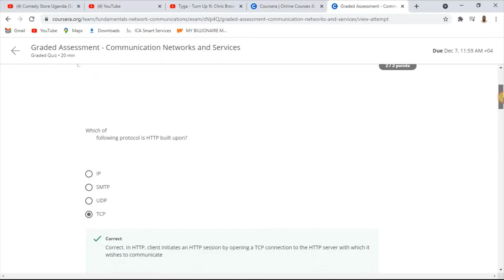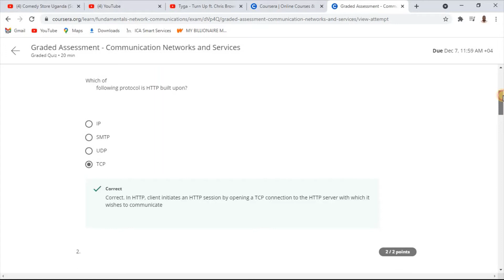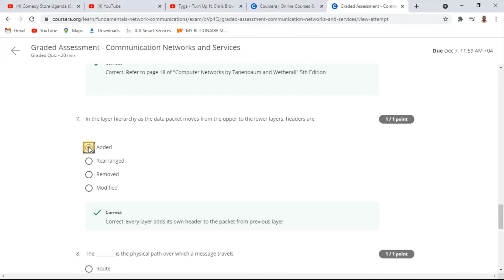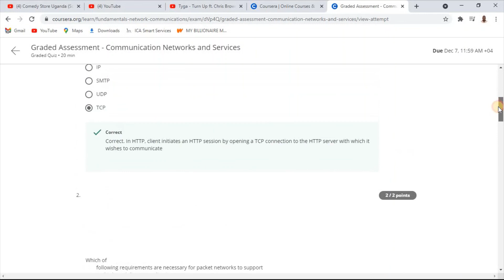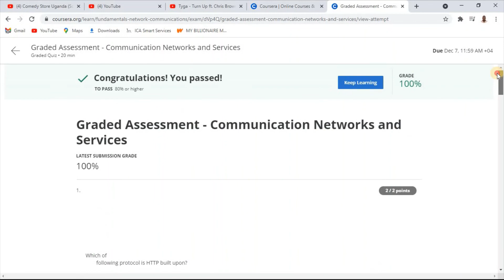FUNDAMENTALS OF NETWORK COMMUNICATION COURSERA ANSWERS WEEK 1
Here are the answers to the first week coursera answers to the Fundamentals of network communication.